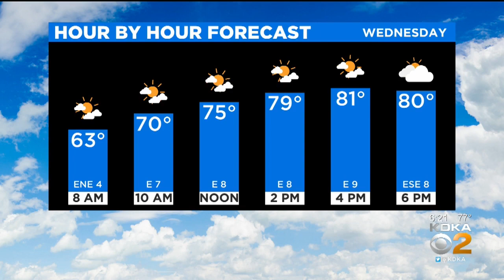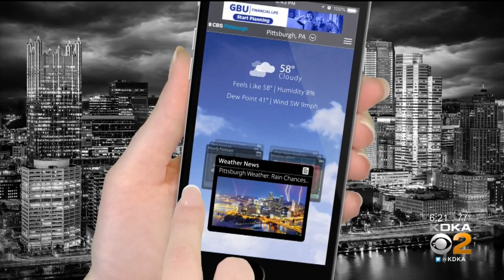KDKA-TV Evening Forecast (6/16)